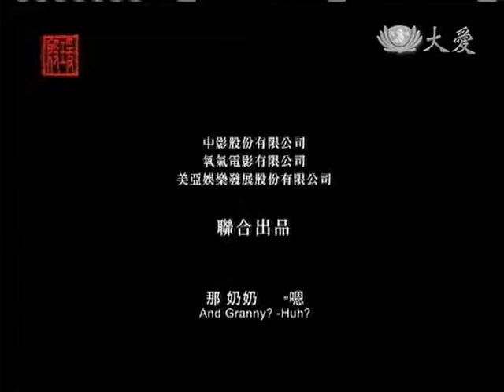20130120《殷瑗小聚》親愛的奶奶 (上)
偶像劇「我可能不會愛你」的導演瞿友寧，最近推出一部描述「祖孫情」的電影新作，希望喚起觀眾對家人尤其是奶奶的情感，晚間舉辦首映會，包括林依晨和大仁哥陳柏霖等好友都到場站台。

電影片花：「奶奶，從什麼時候開始，我們好像都習慣在心中藏著一個秘密。」

偶像劇「我可能不會愛你」導演瞿友寧，最新電影作品親自擔任編導，透過倒敘手法，真誠動人地呈現對奶奶那份滿滿的思念。電影片花：「奶奶，我回來囉。」

隨著一段段的回憶浮現腦海，飾演孫子的柯宇倫，漸漸能體會「家」和「親情」的溫暖。電影片花：「奶奶，你相不相信，有人真的住在電影裡面，相信。」

導演瞿友寧：「看完之後都會找到自身跟奶奶的回憶，也會找到自己跟家人的那份愛，到現在還沒有看到有人(看完)眼眶不濕的。」

電影16日晚間舉辦首映會，現場眾星雲集，不只片中演員全到場，好友王陽明、萬芳、林依晨和大仁哥陳柏霖也現身，表達支持。藝人林依晨：「我們都會用影片去留住我們很親愛的人的形象。」

藝人陳柏霖：「我聽導演講這部片講很久了，很希望等一下可以讓我完美落淚。」

言語間，看得出交情好，瞿友寧說保證電影催淚，喚起觀眾遺失的美好。